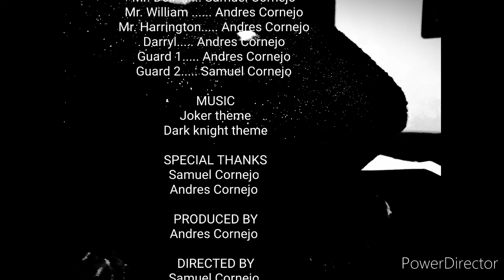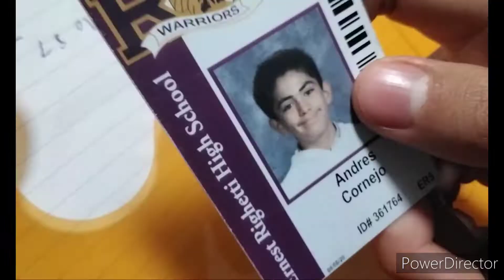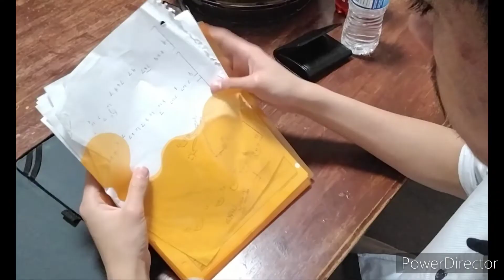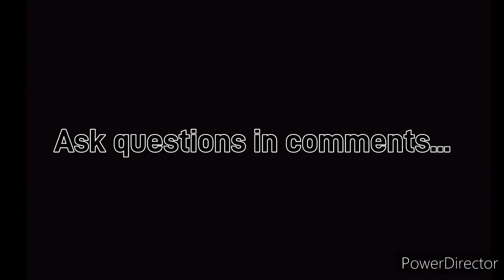Apocalypse origins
Murder mystery becomes something more dark and sinister